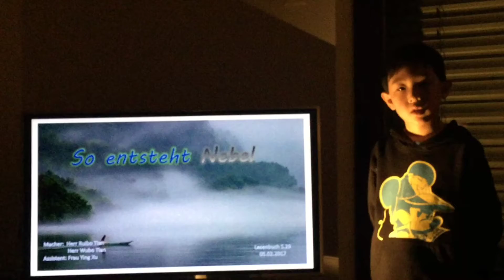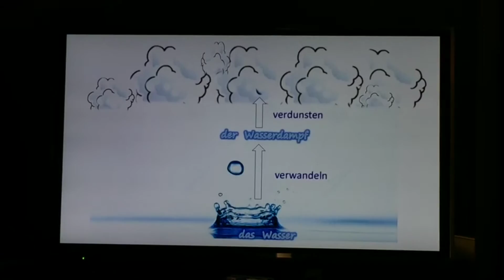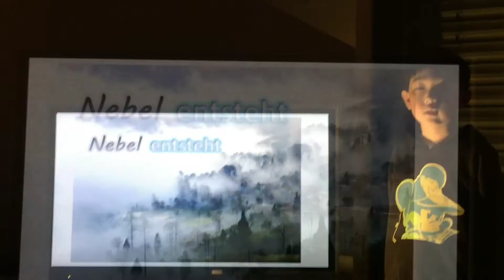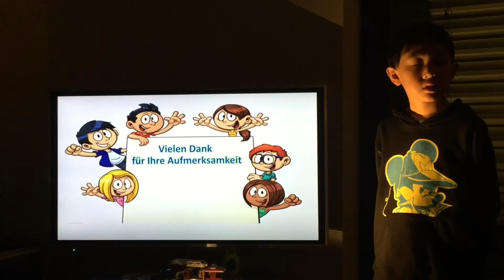2. so entsteht Nebel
Chinesisches Kind lernt Deutsch und Wissenschaft